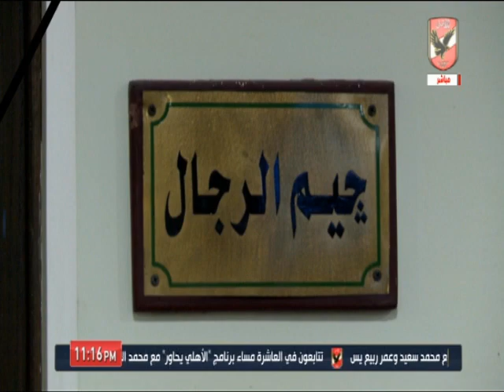قنديل يشرح مزايا العضوية الجديده للنادي وطرق التقسيط المتاحة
التردد: 12341 أفقي.
القمر: نايل سات.
معامل الخطأ: 5/6.
معدل الترميز: 27500